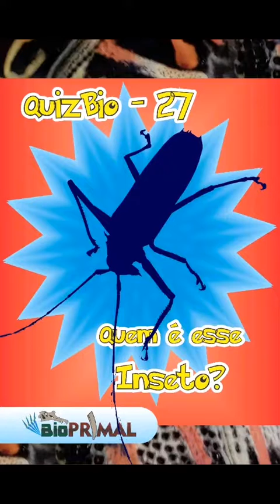QuizBio 027 - IMPRESSIONANTE - Quem é esse inseto? { BioPrimal } ( Coleóptera ) [ Insetos ] Besouro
Vamos conhecer um impressionante inseto tropical.

BR de lindas cores esse besouro é impressionante.